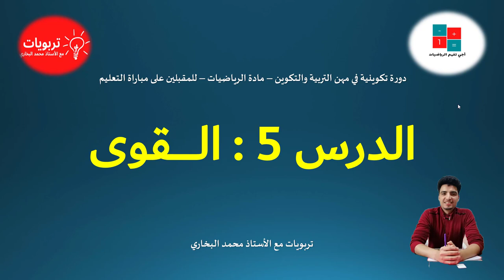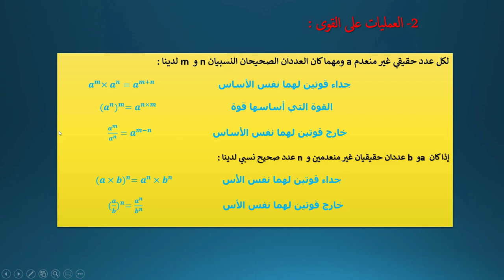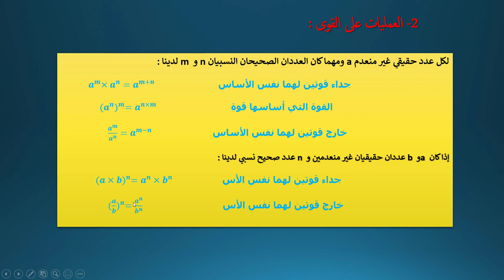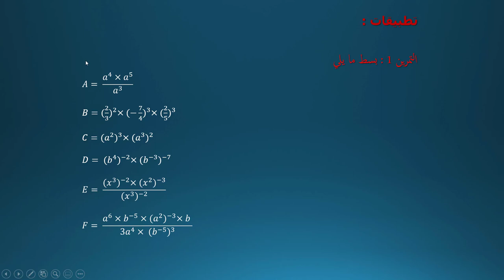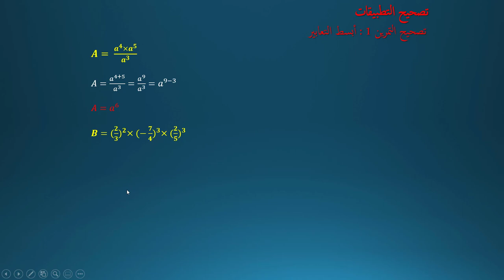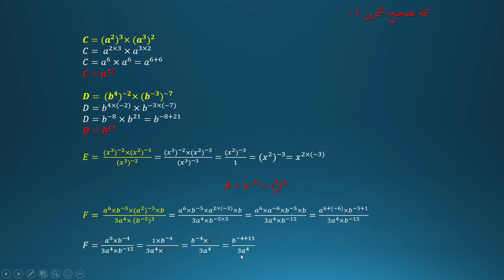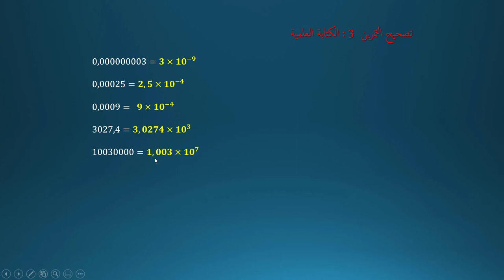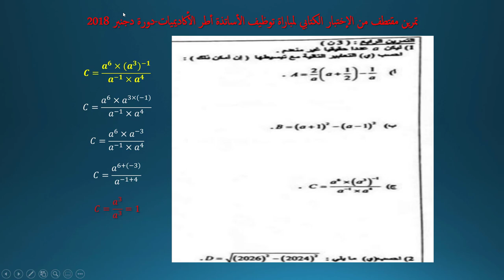أجي تفهم الرياضيات - الدرس 5 - الـــــــقوى - دورة تكوينية لفائدة المقبلين على مباراة التعليم